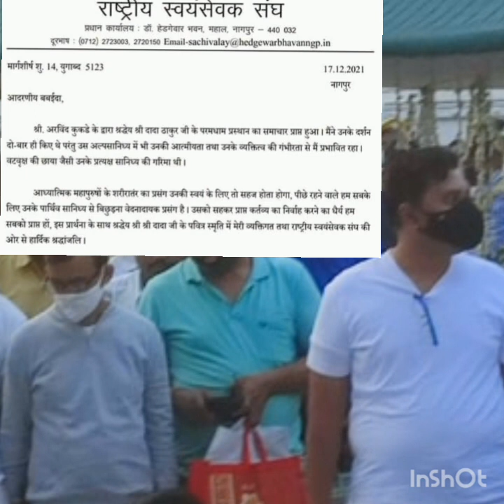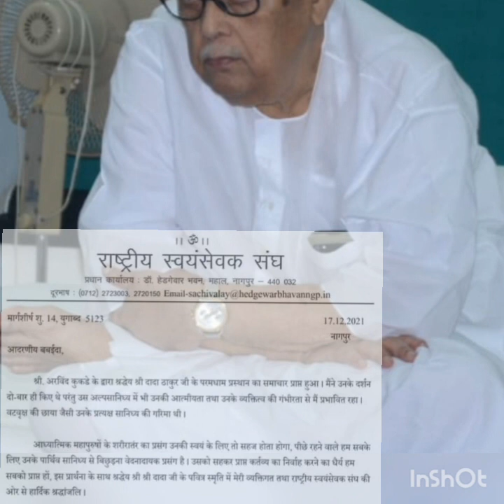RSS chief's letter to Pujaniya Babaida|Mr Mohan Bhagwat|Consolation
Bande Purushottamam.🙏🙏
Acharya dev sri sri dada death
acharya dev sri sri dada funeral
sri sri acharya dev dada death

thakur anukul chandra satsang
sri sri thakur anukul chandra motivational speech
thakur anukulchandra ka pravachan
sree sree thakur anukulchandra speech
sri sri thakur anukulchandra speech
thakur anukulchandra jajan
 thakur anukul chandra dharma katha
anukul thakur satsang
সৎসঙ্গ
sri sri thakur anukulchandra
Naam
dhyan

(3)Instagram-@satsangparivar12instagrams